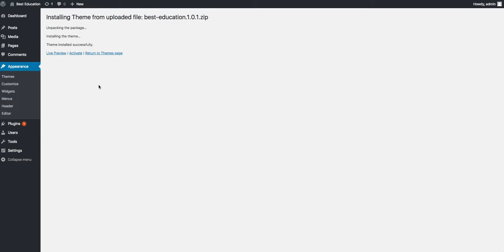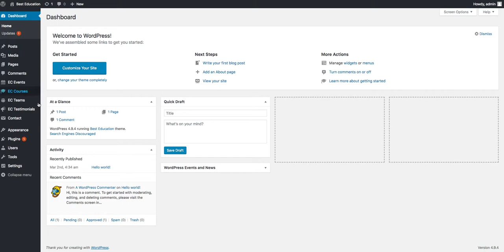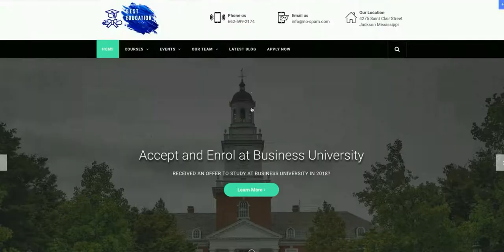Best Education installation and demo import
Thank you for choosing our WordPress Theme. We do our best to produce top notch themes with great functionality, premium designs and human readable code.

If you have any questions that are beyond the scope of this video, please feel free to post your questions on our support forum or comments below.